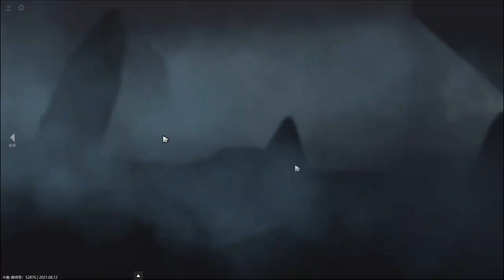【OB解说】小象 vs VG 淘汰赛 第一场 |DotaPIT S5 中国区